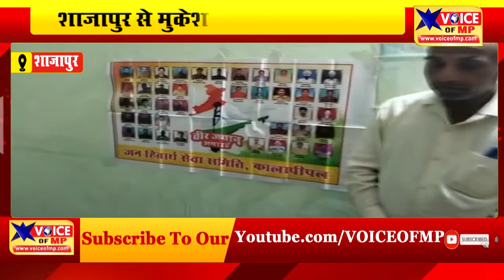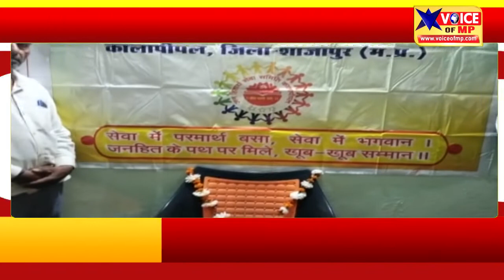शाजापुर में पुलवामा शहीदों को विनम्र पुष्पांजलि देकर किया गया याद, देखे मुकेश अहिरवार की रिपोर्ट